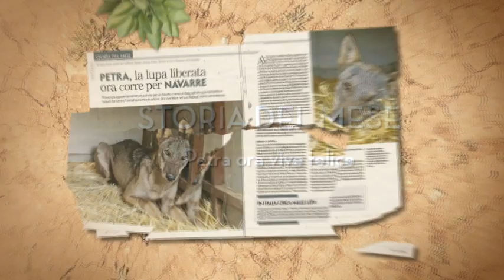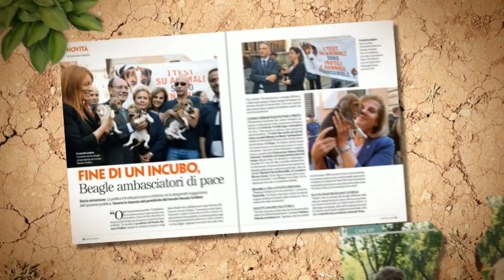QUATTRO ZAMPE di NOVEMBRE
questo mese su QUATTRO ZAMPE